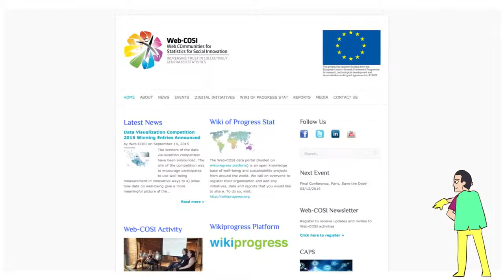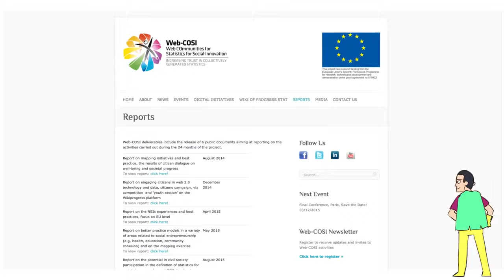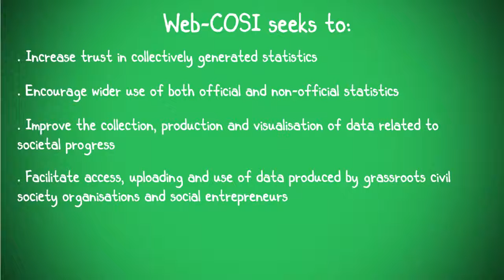Web COSI - Statistics For Everyone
Web COSI - Statistics For Everyone. Web COmmunities for Statistics
for Social Innovation.